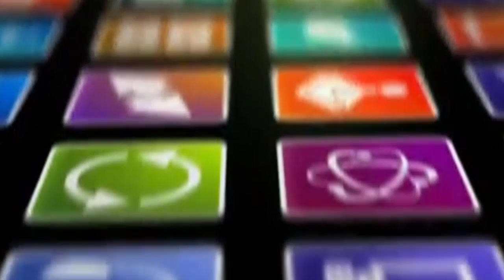🔴💥EL AMBIENTE ALEGRE EN EL SET DE LA SERIE ATEŞ KUŞLARI MOTIVA, ¡PERO LOS RATINGS DESMORALIZAN!💥🔴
La serie Ateş Kuşları (Pájaros de fuego), que se transmite por ATV los viernes por la noche, fue una serie que tuvo un debut exitoso en la primera temporada. De hecho, incluso hubo una evaluación de que la segunda temporada podría lograr calificaciones mucho mejores, ya que prometía una historia más efectiva.

La historia de la serie Ateş Kuşları, que reúne a nombres importantes como Hande Soral, Görkem Sevindik, İlayda Alişan, Burak Tozkoparan, Erdem Şanlı, también es muy emotiva. Sin embargo, cabe señalar que el regreso de la serie en la segunda temporada no fue muy brillante en términos de rating.